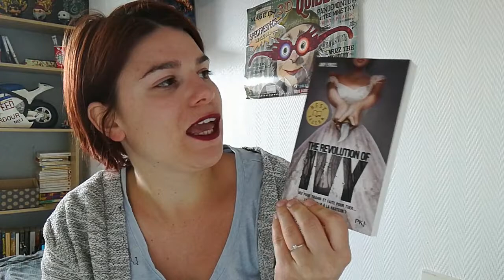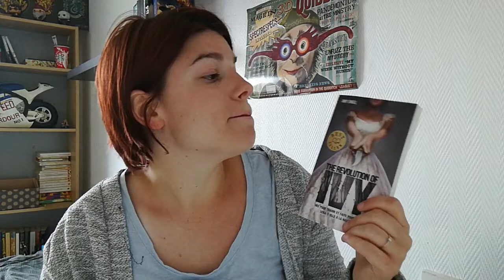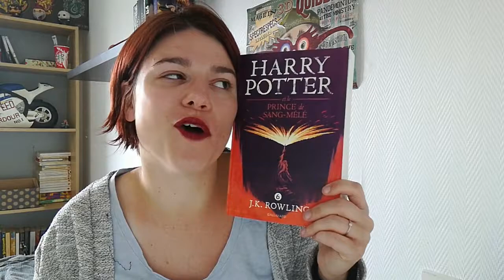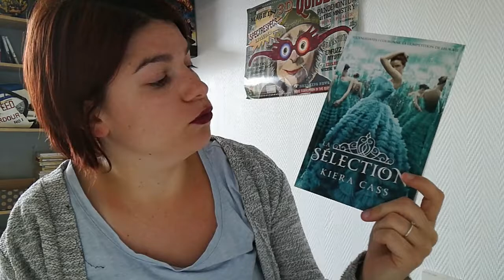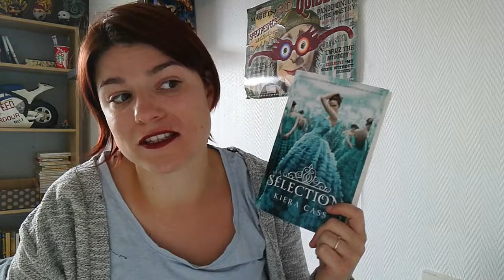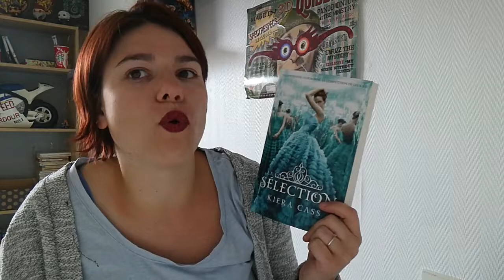Book Haul | avril 2017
On déplie et on lit !

♦ Livres cités:
- The revolution of Ivy - Amy ENGEL - PKJ
- Harry Potter; le prince de sang mélé - J.K Rowling - Gallimard
- La selection T3 T4 T5 - Kierra KASS - France loisirs

♦ Liens utile

Notes:
♥         Nul
♥♥       Pas top
♥♥.5    Moyen
♥♥♥     Bon
♥♥♥♥   Très bon
♥♥♥♥♥ Coup de coeur

Si vous souhaitez vous inscrire à France Loisirs, je peux vous parrainer, ainsi vous bénéficierez d'un chèque de 75€  et moi aussi ;) de quoi ravir tout lecteur !